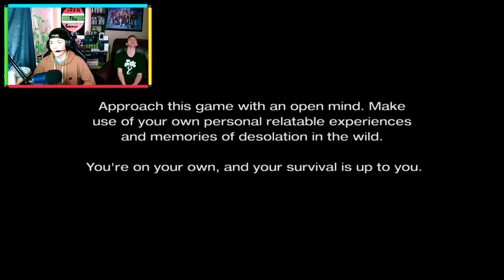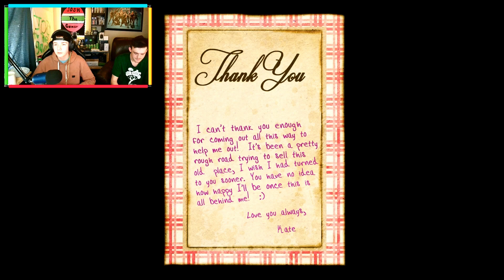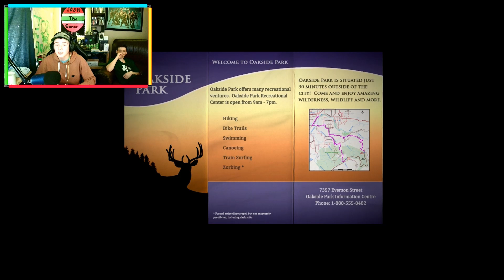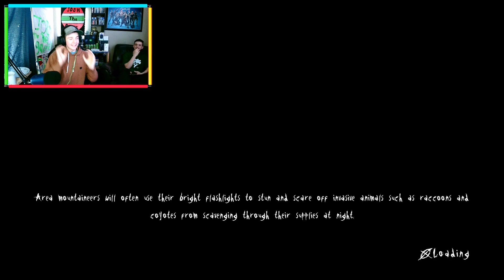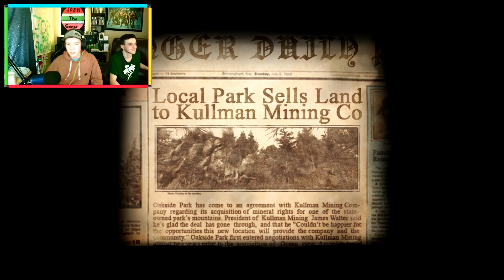Enter the SLENDER!!!!!!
and we will make more awesome content